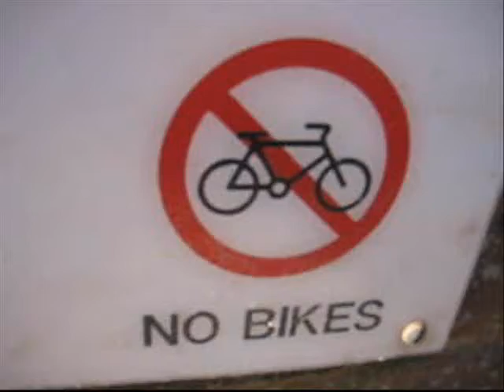I Miss Will Cooksley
It's that song from Team America (End of an Act Song). Sung to Will Cooksley (featured at the end).

Please, Will. Please come home. We miss you.